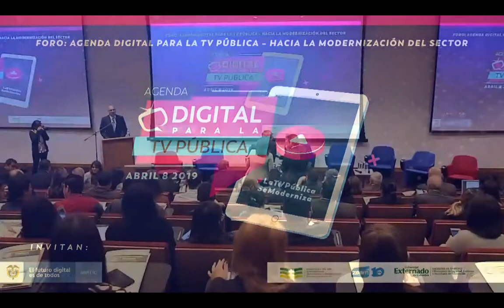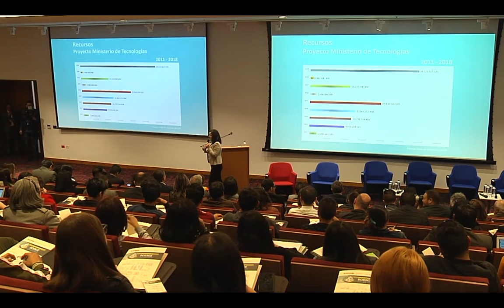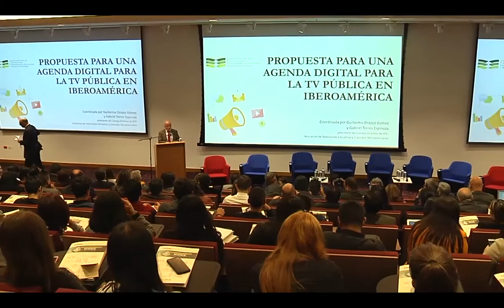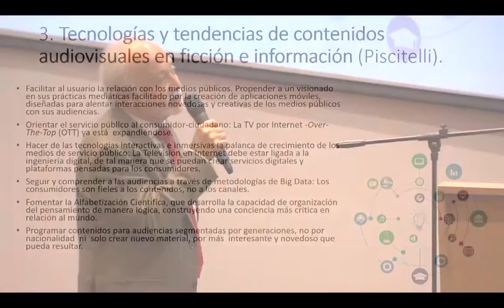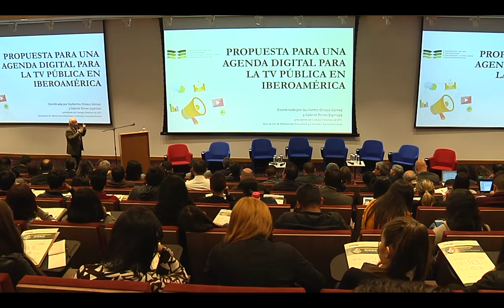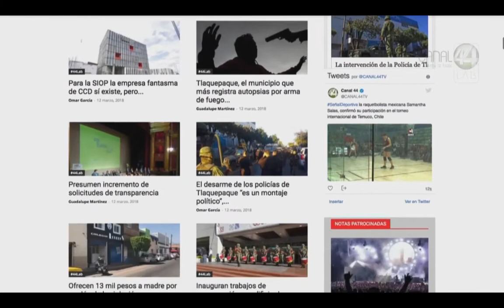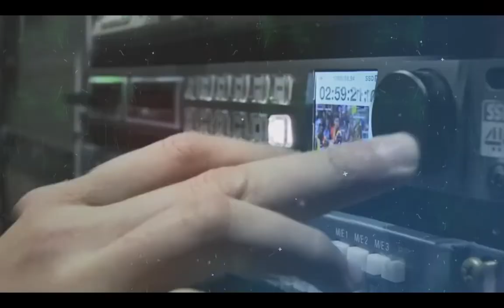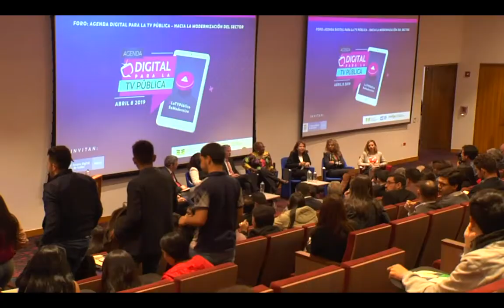Presentación de la Agenda Digital para la TV pública iberoamericana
El pasado 8 de abril se desarrolló la presentación de la Agenda Digital para la Televisión

m
m
Pública en Iberoamérica, el espacio donde se discutió el futuro de esta televisión y los desafíos y transformaciones que tendrá que afrontar. En la jornada estuvieron presentes los gerentes de los canales públicos existentes en Colombia, en compañía de la ministra de educación Sylvia Constaín, el gerente del Canal Universitario Nacional ZOOM y miembro de la junta directiva de la Asociación de las Televisiones Educativas y Culturales de Iberoamérica, y Guillermo Orozco, docente del Departamento de Estudios de Comunicación Social de la Universidad de Guadalajara en México.